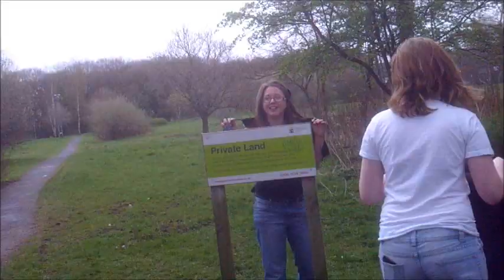We "Could" Be Heroes....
Making the best of a grim day